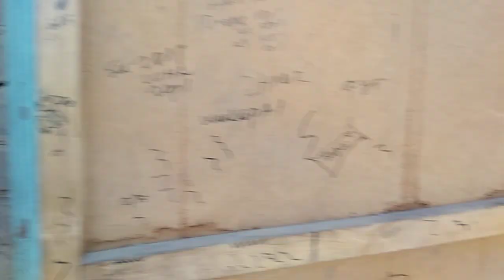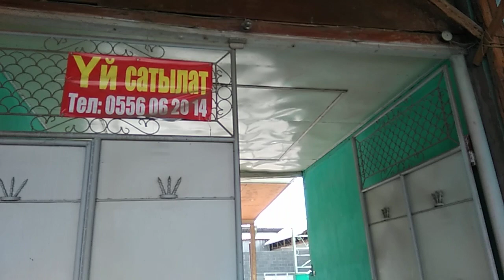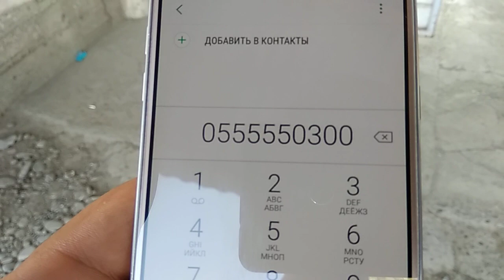ҮЙ сатылды | Бизнеске ылайыктуу болчу | Просто көрүп койгула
Сатылып кетти! Жөн гана көрүп койгула!